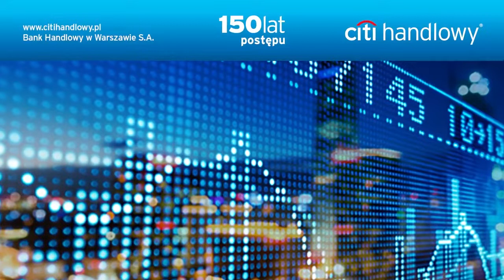IBOR transition - zmiana stawek referencyjnych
Eksperci Citi Handlowy zapraszają na webinar, w którym odpowiadają na pytania o zmianę stawek referencyjnych IBOR.